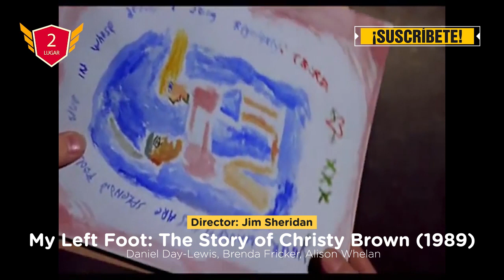Las Mejores Actuaciones de Daniel Day-Lewis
10 - El crisol (1996)
9 - The Boxer (1997)
8 - La edad de la inocencia (1993)
7 - El hilo invisible (2017)
6 - Mi hermosa lavandería (1985)
5 - En el nombre del padre (1993)
4 - Lincoln (2012)
3 - Gangs of New York (2002)
2 - Mi pie izquierdo (1989)
1 - Pozos de ambición (2007)

Probablemente el mejor actor de su generación, Daniel Day-Lewis es el único actor masculino en ganar el Oscar al Mejor Actor tres veces como resultado de una carrera sorprendente, en la que dio vida cinematográfica a muchos personajes diferentes, algunos de los cuales ya son considerados clásicos.

Estas películas demostraron que era un actor de notable talento que sabía esperar y sopesar los roles que se le ofrecían, siempre eligiendo el mejor. Esa siguió siendo una de sus características más notables, ya que en una carrera de casi 40 años hizo solo 21 películas, esperando dos o tres años para pasar de una actuación a otra para que la parte antigua se lavara y pudiera sumergirse en el nuevo. Eso es notable y hace que la mayoría de sus actuaciones sean al menos notables.

Y mucho más que eso. Es conocido por rechazar megapropuestas y optar por pequeñas producciones que tienen significado para él. La única vez que fue rechazado fue el de Vincent Vega en "Pulp Fiction", que fue entregado a John Travolta.